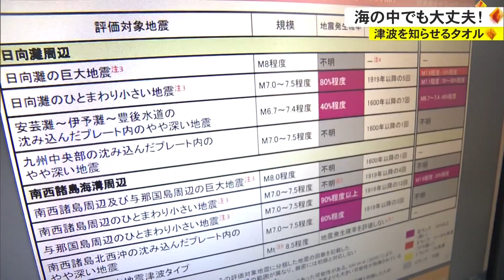津波フラッグを模して制作 ”TSUNAMIタオル"で命を守る（沖縄テレビ）2022/11/9